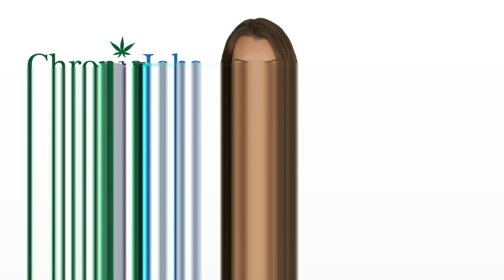Troutdale Marijuana Jobs